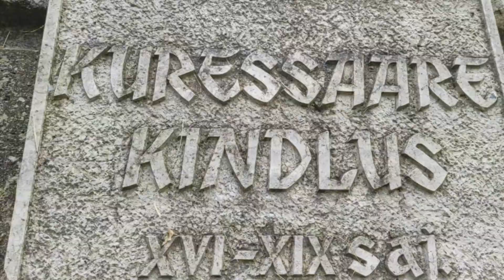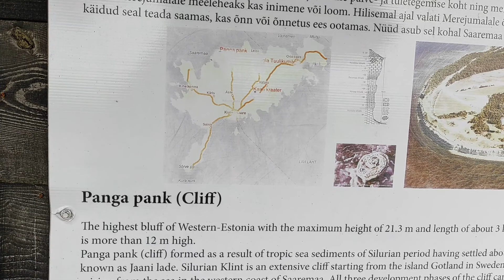В другой реальности - Путешествуй на остров Сааремаа с экстрасенсом!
Добро пожаловать в захватывающее и загадочное путешествие на остров Сааремаа в компании экстрасенса Илоны Калдре! На этом удивительном острове, укрытом в Балтийском море, мы исследуем не только его красоту и природное богатство, но и откроем перед вами тайны и мистические аспекты этого уникального места.

Наши экскурсии, снятые для вас лично Илоной Калдре, будут весьма необычными, так как мы путешествуем в поисках уникальных и загадочных мест. Сможет ли экстрасенс раскроить нам некоторые из тайн? Вы узнаете об удивительных моментах и встречах, которые сделают ваше путешествие на Сааремаа незабываемым.

Готовьтесь к захватывающим приключениям и мистическим открытиям, потому что наша поездка обещает оставить вас в другой реальности.